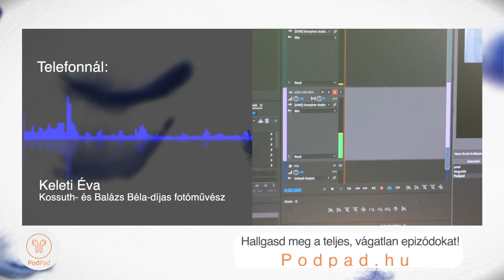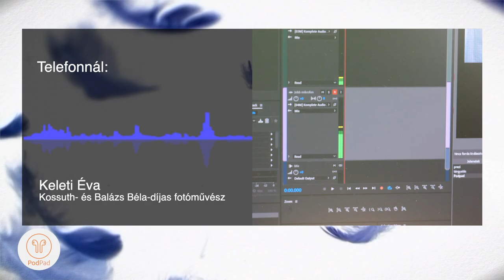Felfelé zuhanás - Ki menthette volna meg Domjan Editet? (Podpad.hu)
A Felfelé Zuhanás egy sorozat közismert magyar ikonok sorstragédiájáról. Bukásuk vajon eleve elrendelt volt? Vagy életük szerencsétlen fordulópontok után vált drámaivá? Lehetett volna másképp?  Főszereplőink közül legtöbben már nincsenek köztünk, de szó lesz olyakról is, akiknek története már életükben is sok tanulsággal szolgálhat. Nem a bulvár érdeklődés hajt, ahogy a vájklás sem. Találgatások helyett beszélgessünk róluk nyíltan, értő figyelemmel, de tapintattal.

Beszélgetőtársak: Keleti Éva, Bezsenyi Tamás, Győrei Zsolt
Készítők: Kadarkai Endre, Kovács András, Mecseki Zsolt, Mihók Péter, Orbán Balázs, Regényi Eszter, Szentgyörgyi János, Tóth Bálint